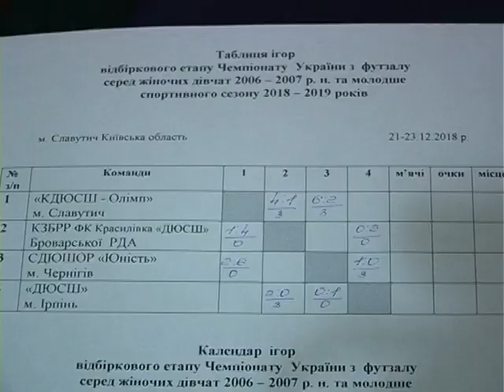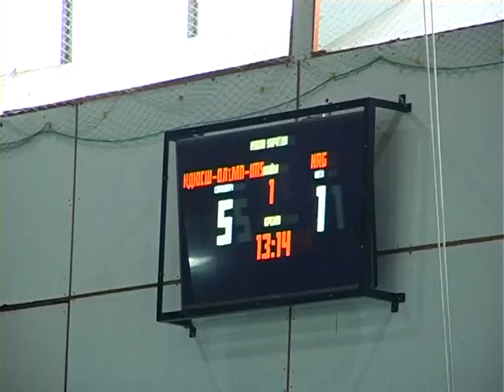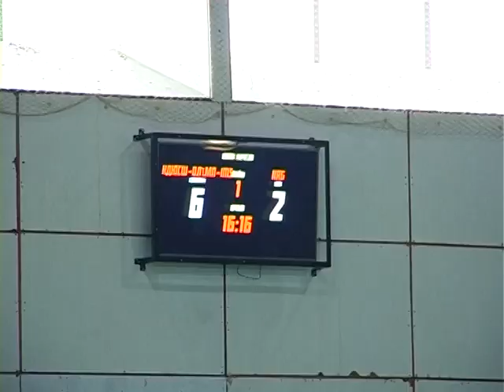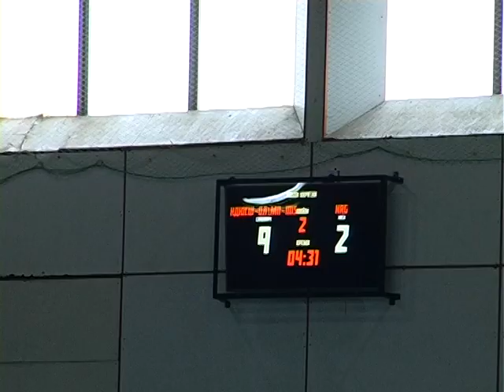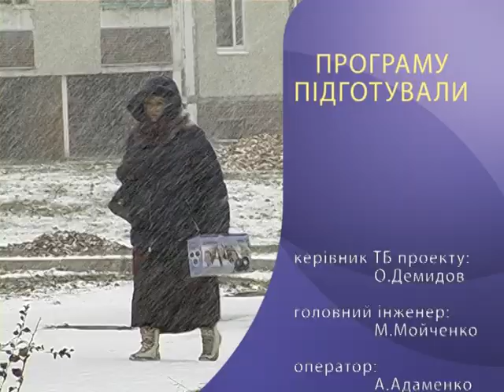Новости телеканала "МедиаДом" за 26.12.2018